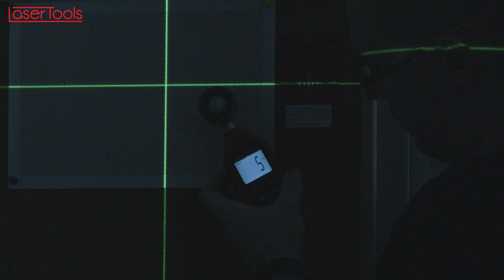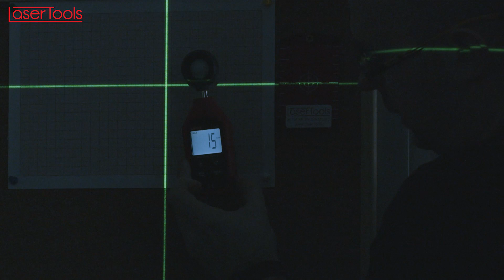T:19 Sprawdzamy jak dobry jest zielony laser DeWalt DCE089D1G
Film przedstawia test przeoczonego w pierwszej turze filmów lasera DeWalt DCE089D1G. Sprawdzamy w nim parametry urządzenia oraz to jak wypada na naszej stacji pomiarowej.